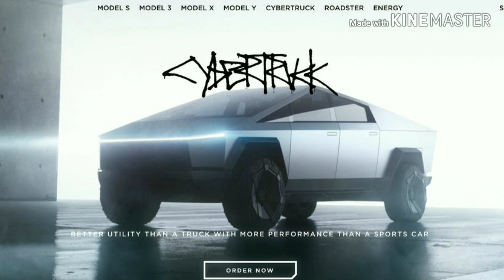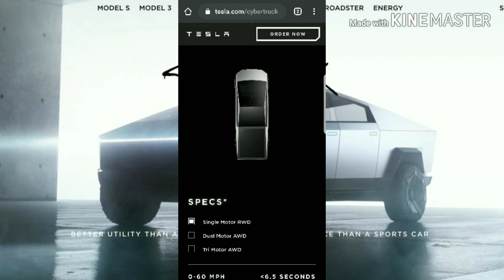Tesla Cybertruck Review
Hello everyone, so with this being my first car review or thoughts video in my channel,
I am excited to share my mesmerization of this concept truck released back in late 2019. The Tesla Cybertruck is an all-electric, battery-powered, light commercial vehicle in development by Tesla, Inc. Three models have been announced, with range estimates of 250–500 miles and an estimated 0–60 mph time of 2.9–6.5 seconds, depending on the model. With ordering, the truck won't be rolling off the assembly line until late 2021, but preorders can be made at

This truck can contribute to my dream car list behind the top 3. But the Tesla Model X, can contribute with it in my list as a family car. I mostly prefer the Tri-Motor with high tow capacity. Imagine I would like to go camping in the cyber trailer for it, would that be epic ?. My main concern with it, is that it has no mirror, but hoping it has side cameras for us in this concept. And this has became the first pre-ordering concept vehicle in history excitedly. I wish other cars get pre-ordering like this too. By 2021, it may be redesigned from a concept as a Model B truck. Even I visited Tesla Dealer in Manhattan(March 13, 2020), and proved some thoughts for the Cybertruck concept and deliveries . Major shout-out to E. Musk for his high convenience of making a sustainable habitual world with car production. As of today, he convinced his company making ventilators for the COVID-19 solutions

Songs:
1. Roddy Rich - The Box
2. Travis Scott ft. Sheck Wes, Don Toliver, Luxury Tax 50, & Cactus Jack(story background parts too)